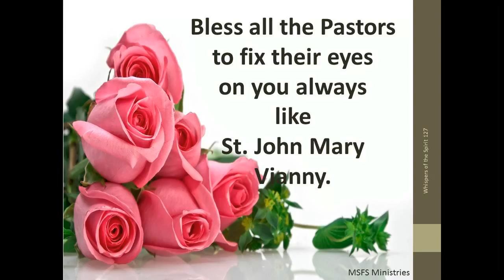Whispers of the Spirit 127